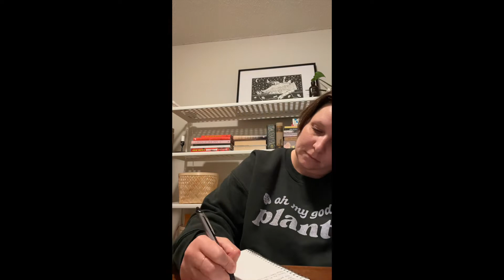293 Write with Me Poet Jen Harris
Write With Me! for 15 minutes w/o stopping. Set your own timer.
PROMPT
You are a freshman in college and trying to fall asleep in your dorm room for the first time.
- Jen